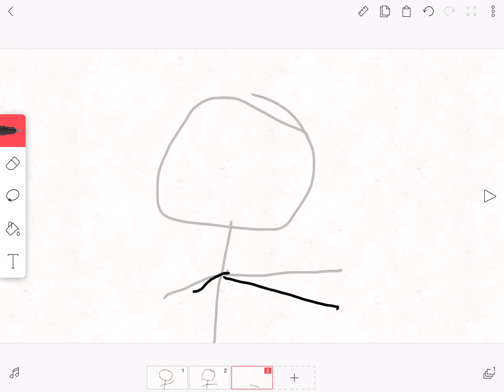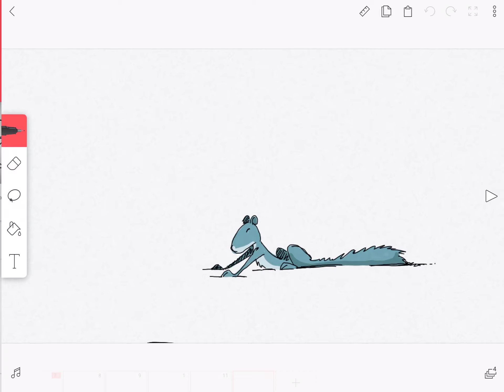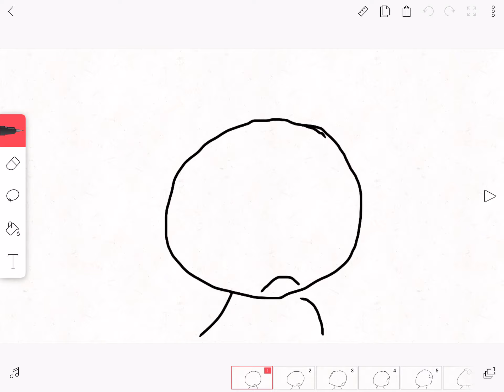Me drawing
Loblolly